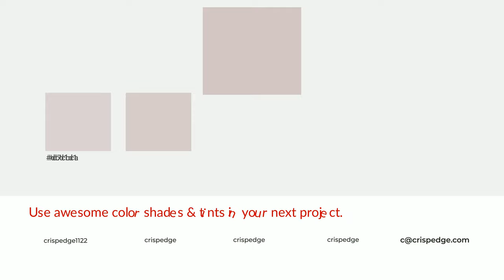Shades & Tints of Aurora Grey color d3c5c4 A Warm Grey color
Shades of Aurora Grey color d3c5c4 Warm Shades of Aurora Grey color with Grey hue for your project!

Shades
Hex bbafae

Tints
Hex d7cbca

Aurora Grey is a warm color, and it emits cozier and active emotion. Warm colors are symbols of warmth, fire, heat, and sunshine. It also evokes joy, passion, love, and even anger emotions. You can see them used in Restaurants and Gyms.